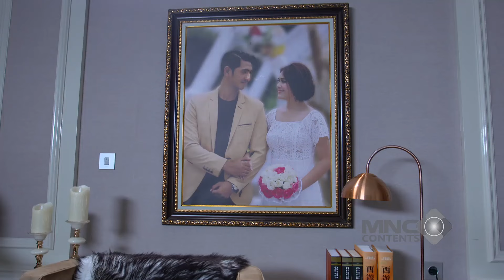BIASA KERAMAS KARENA AL, SEKARANG KERAMAS ANDIN TAK SPESIAL - IKATAN CINTA